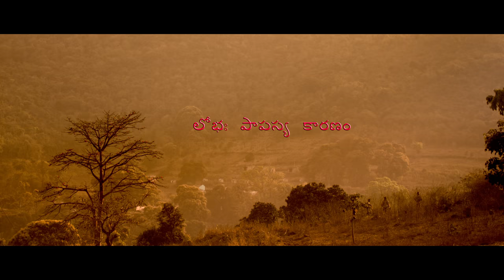Gardhana - Teaser | D Vamsi | Karthik | Santosh | Sivabalaji | Harsha | Hema Sai Krishna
Noble Productions Presents the Official Teaser of Gardhana

Written and Directed by Hema Sai Krishna M
Produced by Harsha Inala, Hema Sai Krishna M

Starring: Eswari Rao, Siva Balaji, Harsha inala,Dowluri Vamsi, Karthik Jana, Santosh Kumar,RamaRaju, Prabhu, T.N.R,Uma Maheshwara Rao, Ramraj,Uday,Phanindra,D Saikrishna,Rakesh,George,Arun, Durgaji,Sekhar and Divya Dicholkar.

Director of Photography & Film Editor : SVNS Satish

Background Score: ANIL CJ

Writters : Sacha, Sumanth Saroon
Lyrics : sacha
Cinematographer : Naveen Prakash
Colorist : Kiran
Co-Director : Raviteja Dayal N
Co-Producer :  Ravi Narthu
Production Controller : Narendra Tata
Direction Department : Amma phani, Aditya Kiran P, Justin,Anil Kumar R, Narendra Tata
DOP Assistant : Anil Kumar R
Production Managers : Sai Kiran Thota, Deepak Sudhamsu
Stills : Justin
Art Department : Amma Phani